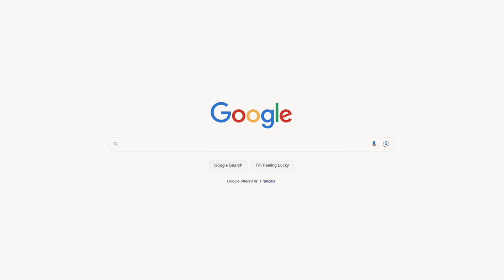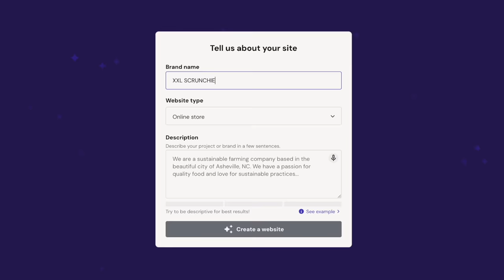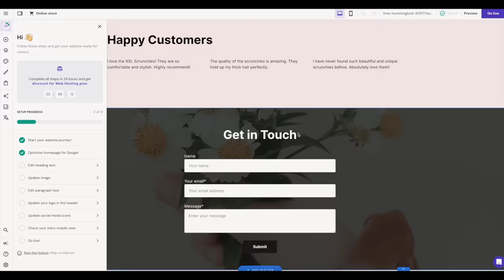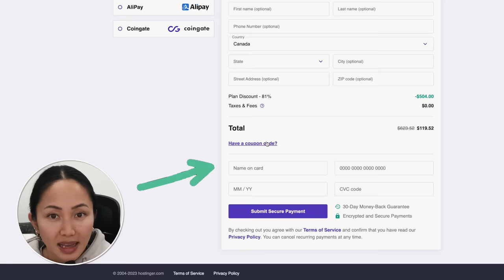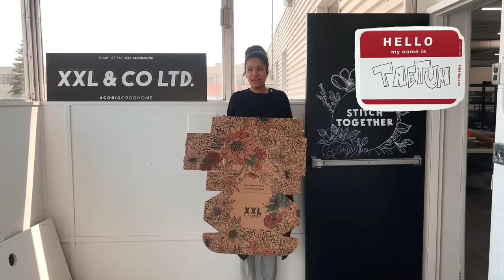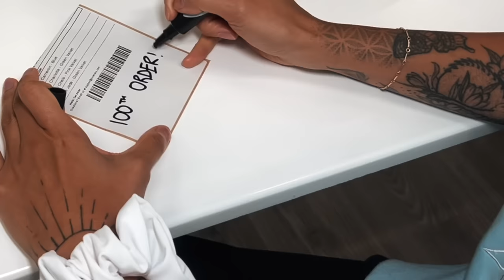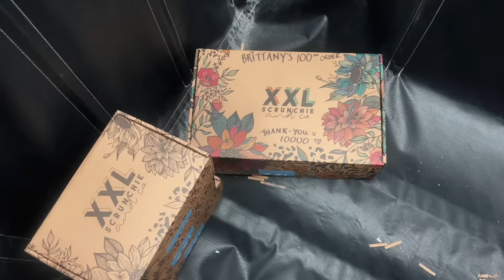STUDIO VLOG #104 | Packaging Brittany's 100th XXL Scrunchie Order With Us ✨📦 Small Business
Unlock extra savings magic this Black Friday! 🚀 Embark on your online adventure with Hostinger and let the savings spree begin!

Xx

THANK YOU BRITT!!

✩ TIMESTAMPS ✩
0:00 - Intro
1:53 - COLOURING THE BOX
5:11 - THE "B" PRINT
10:43 - Packing Brit's 100th Order